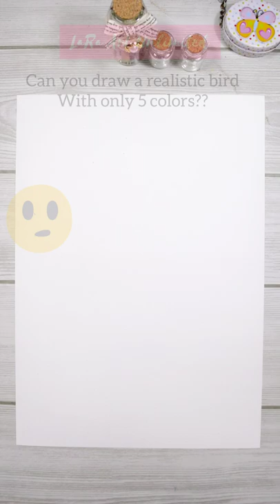realistic color pencil drawing with only 5 pencils / trying kirsty partridge art video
I tried Kirsty partridge art tutorial where she drew a realistic ring with only 5 colors.